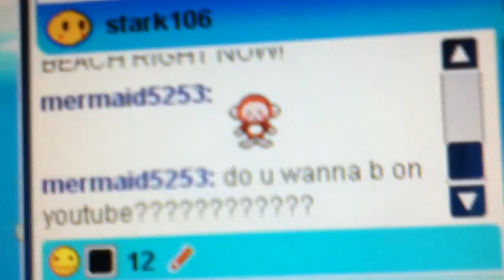Monkey Bizarre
Monkeys in fantage!